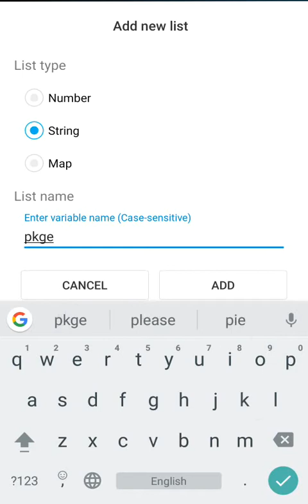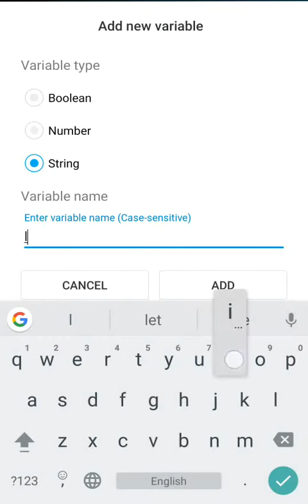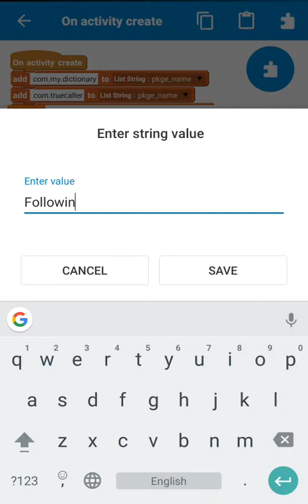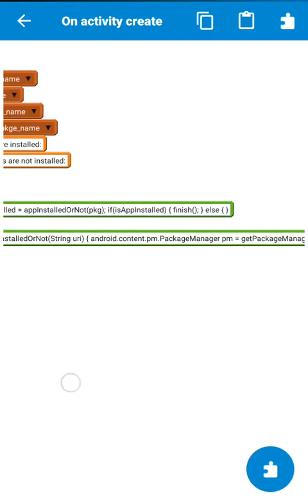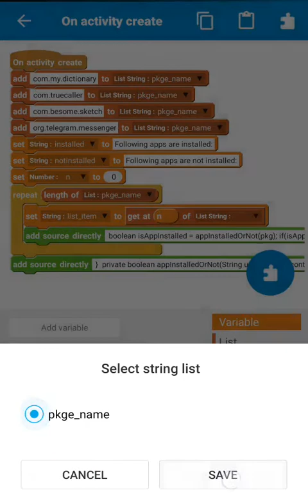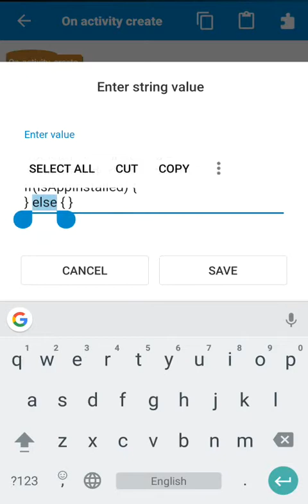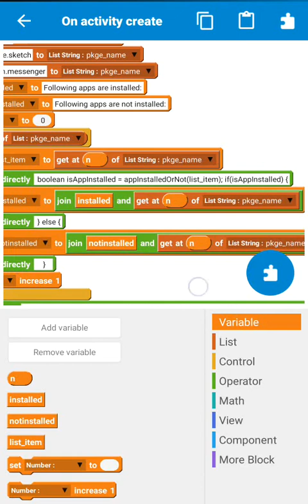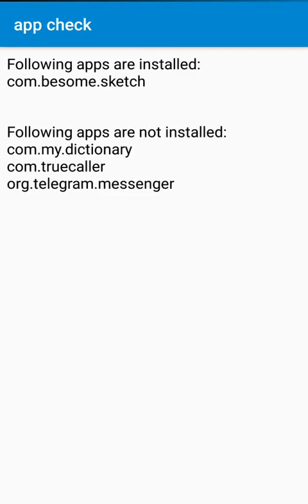Create app to check if particular apps are installed or not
This video shows how to create an app in sketchware to check for the installation state of a list of apps with given package names.

Note that the blocks should be used in exactly the same sequence and there should be no block placed after the last add source directly block.